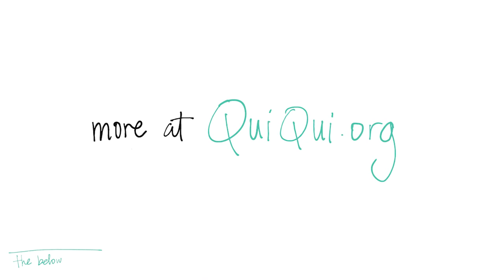Accompanying Palestinians and Zapatistas Together